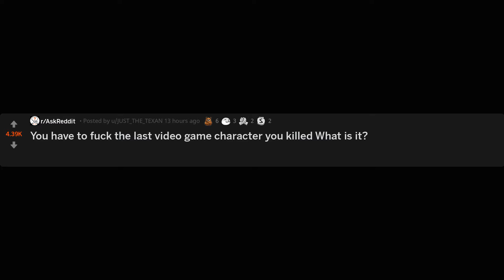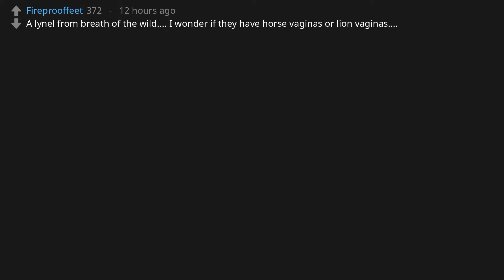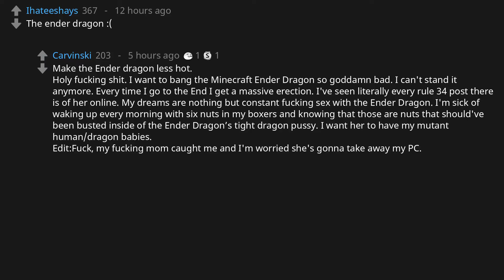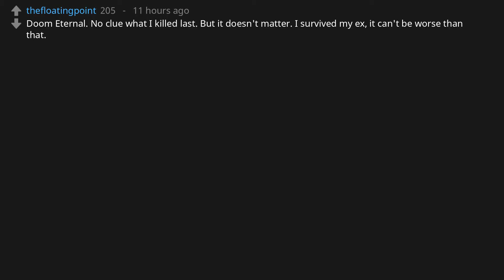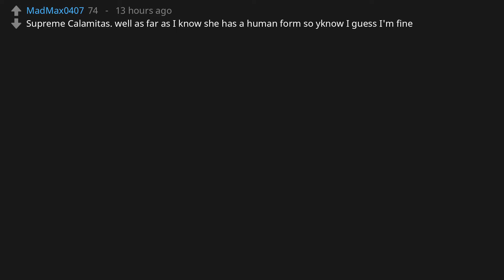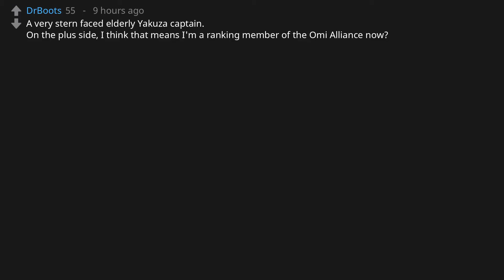You have to f!#* the last video game character you killed What is it? (r/AskReddit)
r/AskReddit asks: "You have to fuck the last video game character you killed What is it?"